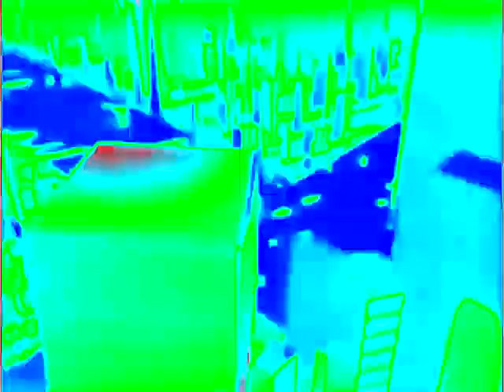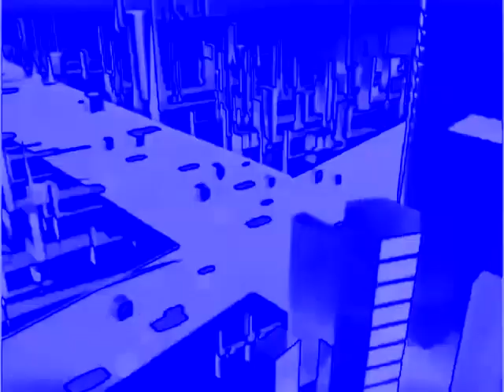(REQUESTED) Jayden Alternate's Lejel Percaya Home Shopping Random Effects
Requested by: @adminabusersaresucks2